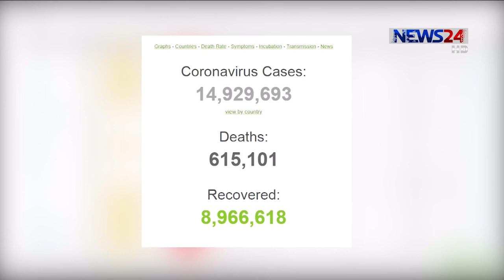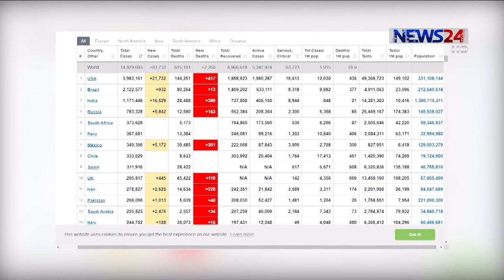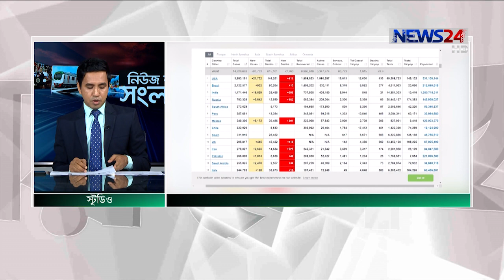নিউজরুম সংলাপ | Newsroom Songlap | সংবাদ বিশ্লেষণ on 22July, 2020 on NEWS24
On Aired on NEWS24 on 22nd July, 2020
Our other Youtube channels :
News24 Official Address:
NEWS24
371/A
Bashundhara Road
Block – D
Bashundhara Residential Area
Dhaka - 1229